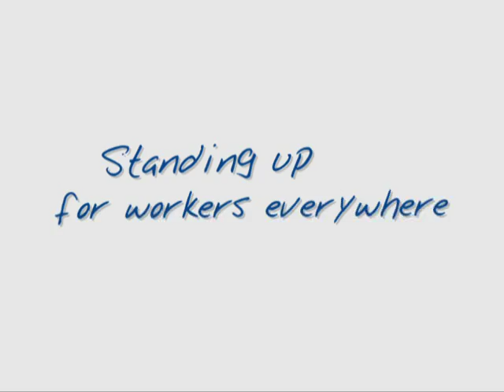James Fairchild's Story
Meet James Fairchild, a UAW Retiree who lets us know that sw